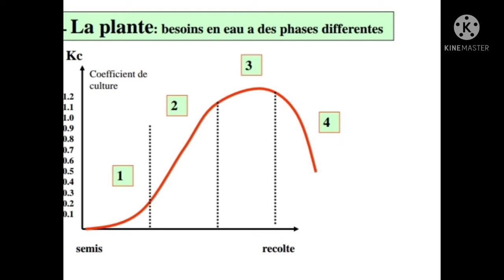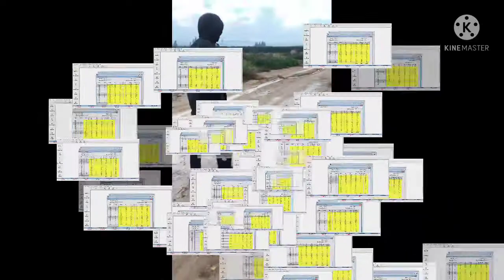Tout sur l'irrigation et la fertigation N°1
Description des composantes d'un système d'irrigation, présentation des logiciels pour l'irrigation et la fertigation, impacte de l'irrigation sur les agrumes